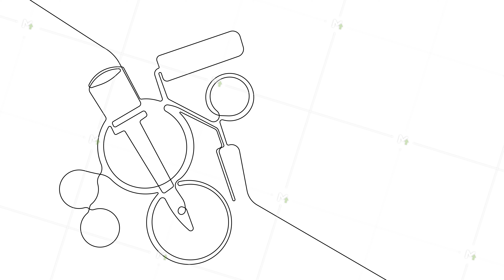continuous line draw of set of painter tools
4k animated self drawing of continuous line draw of set of painter tools for your design minimal outline